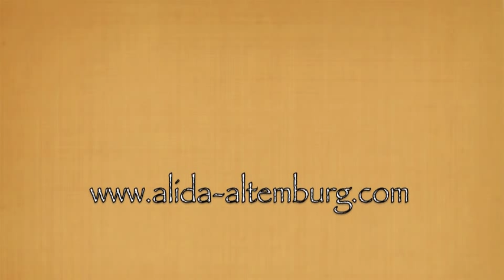Dachshund in wild river - Bassotto selvaggio!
La bellissima bassottina Havana trascorre una divertente giornata al fiume!